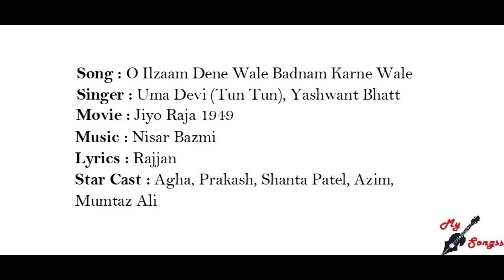O Ilzaam Dene Wale Badnam Karne Wale, Movie : Jiyo Raja 1949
Song : O Ilzaam Dene Wale Badnam Karne Wale
Singer : Uma Devi (Tun Tun), Yashwant Bhatt
Movie : Jiyo Raja 1949
Lyrics : Rajjan
Star Cast : Agha, Prakash, Shanta Patel, Azim, Mumtaz Ali